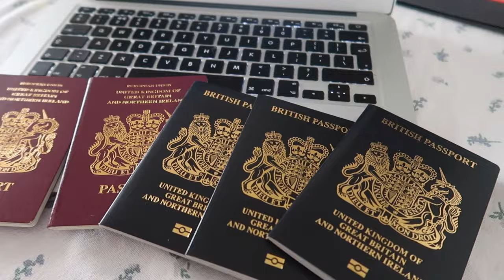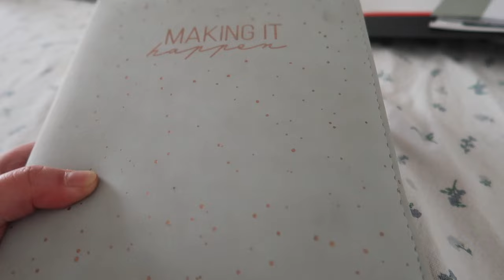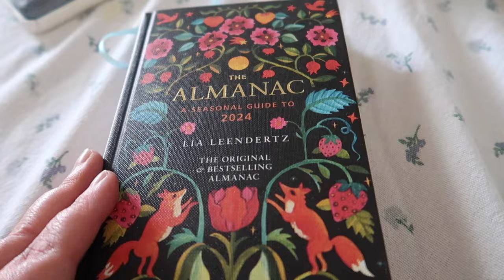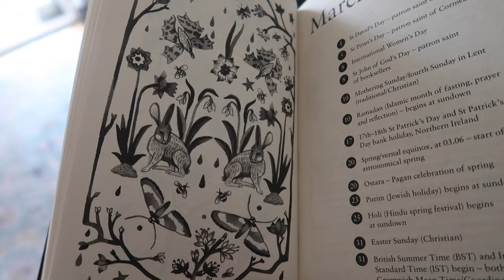Weekly Vlog | Gardening & Preparing for Holiday